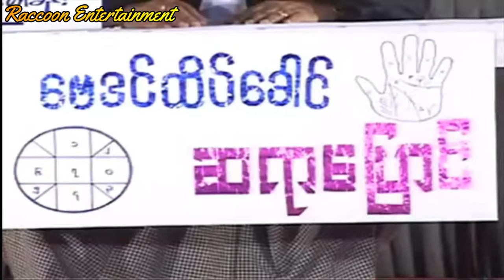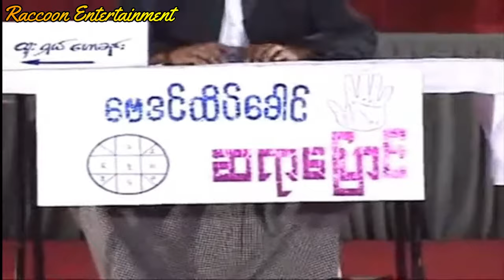အနန်တမေတ်တာ အငြိမ့်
ငြိမ်းချမ်း ဧရာ ထင်ပေါာ ညောင်ညောင် တို့ ဖျော်‌ဖြေထားတဲ့အငြိမ့်ပါ